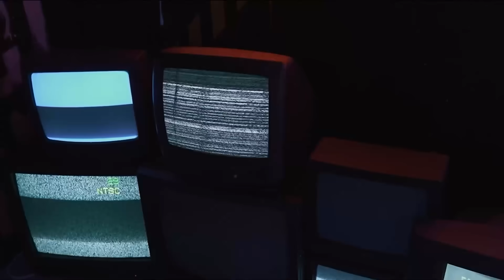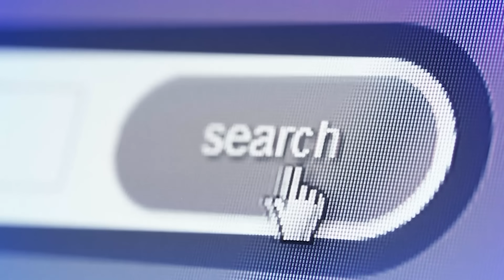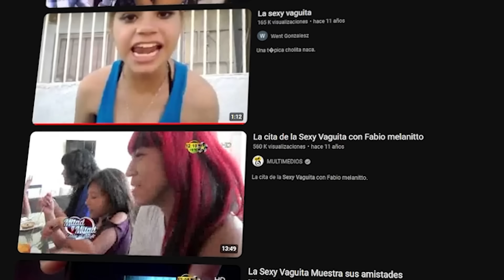PERSONAS ARRUINADAS POR LA TELEVISION MEXICANA